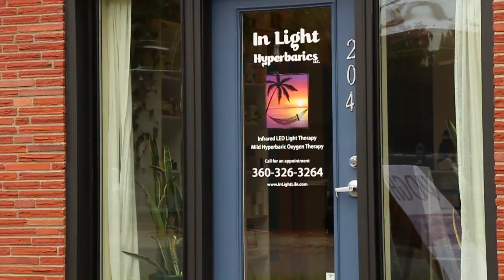How does Mild Hyperbaric Oxygen Therapy make you feel...?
You may have heard about Hyperbaric Oxygen Therapy for healing, also known as HBOT. Many health practitioners are starting to recognize its distinct role in supporting the body's innate healing ability by oxygenating the blood plasma, while breathing in oxygen under pressure. By increasing circulation, oxygenating the blood and increasing energy production at the cellular level, we can empower the body to heal faster and deeper, become more energized, detoxify free radicals and potentially live longer healthier lives. Not only can it improve our overall physical well being, but it also has the power to lift us emotionally and spiritually. Here's what one loyal client has to say...:)